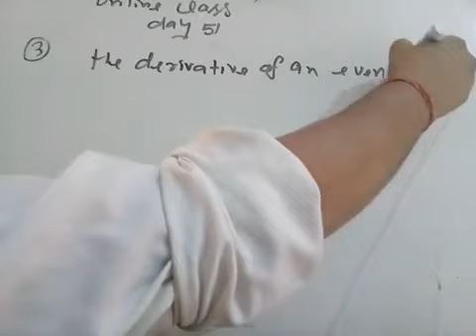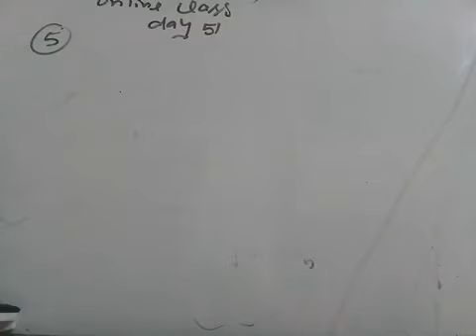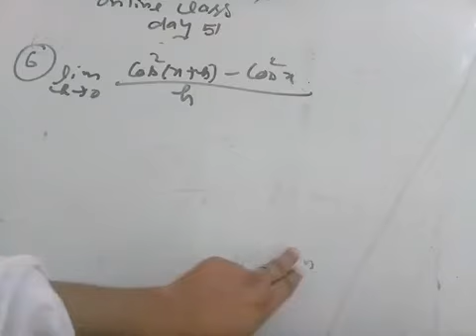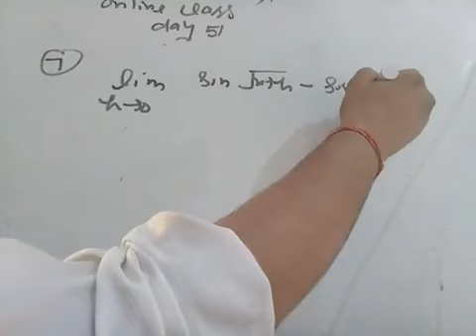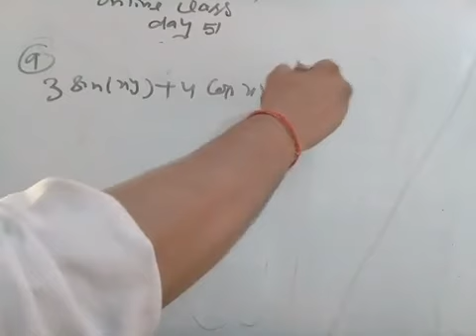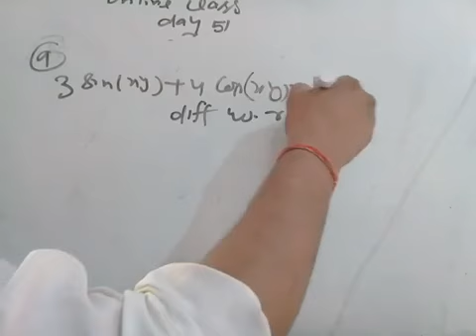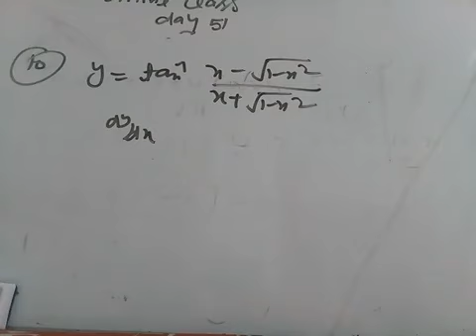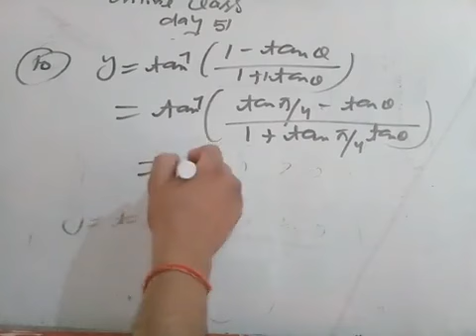Tgt/pgt maths online class day 51 video 2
Tgt pgt maths online class